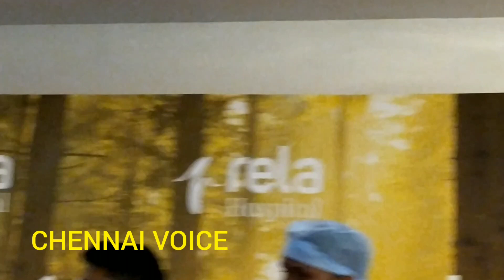மதுரை இளைஞர் இதயம் /சேலம் கூலி விவசாயிடம் துடிக்கிறது!